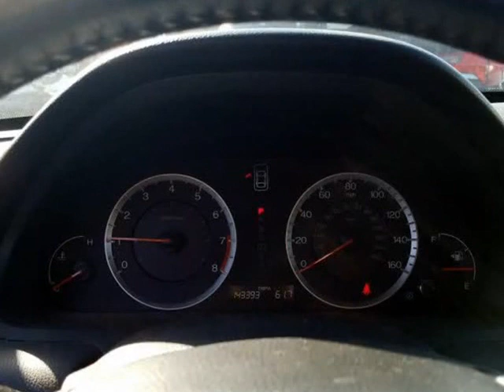2009 Honda Accord Sdn 4dr V6 Auto EX-L (Columbus, Ohio)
4880 Sinclair RD
Columbus